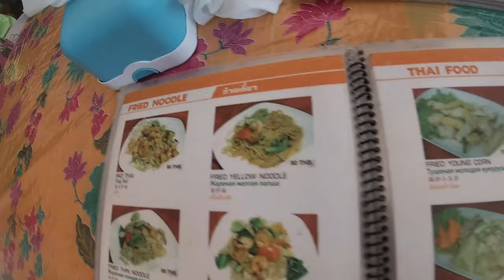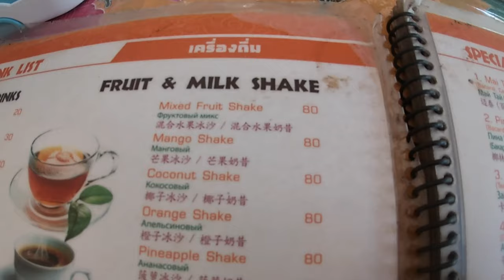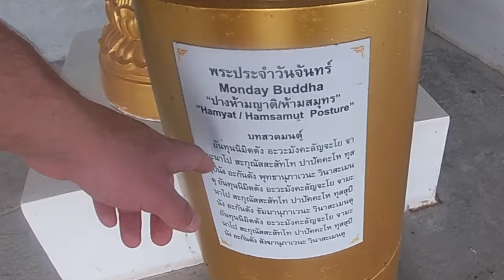Thailand vlog- Karon Beach and Big Buddha! I got stung...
Vlog 2- Still in Phuket Thailand, rented out a moped and went exploring! we went to Karon Beach and Big Buddha, as we watch these back we apologise for some of the camera angles and Bobby promises to do a better job on our next trip haha!